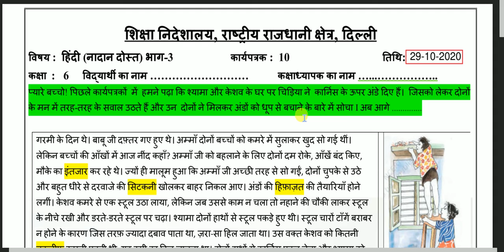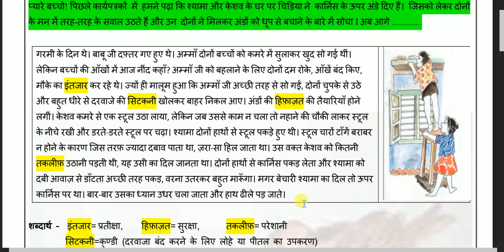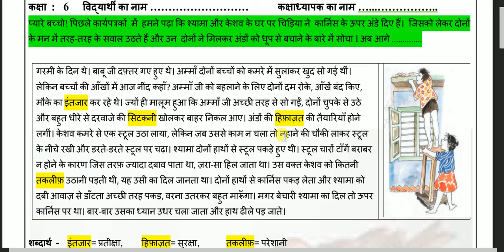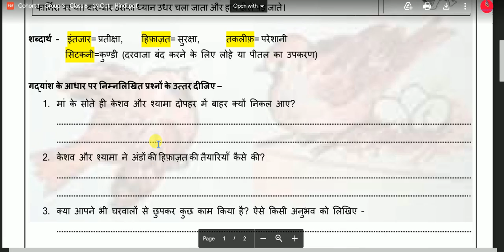DOE Worksheet-23 in of Hindi for class 6 about Naadan Dost(Part-3) to be done on 24 September, 2021